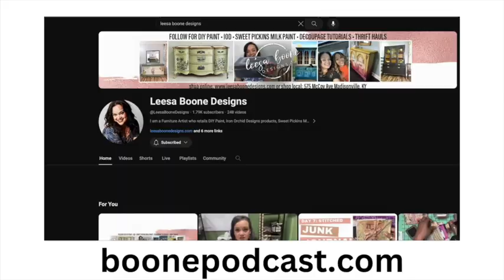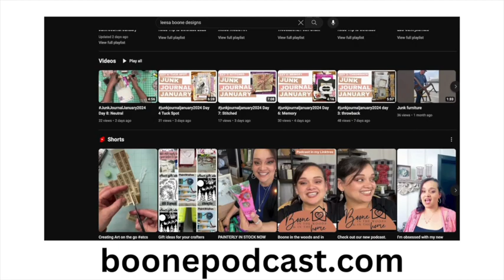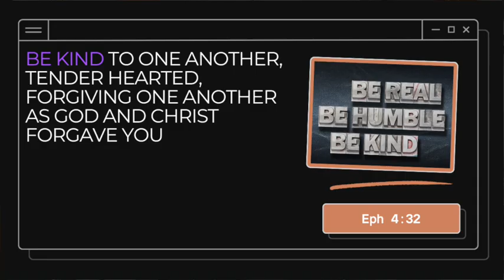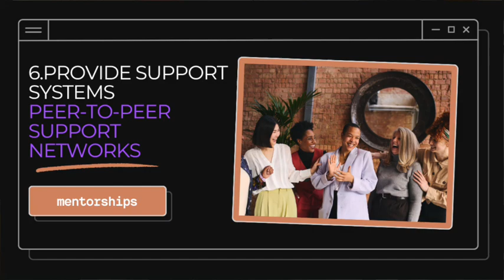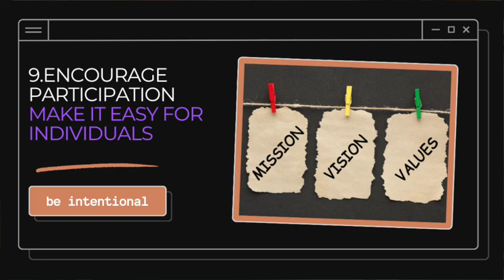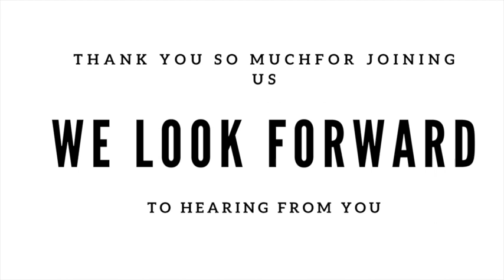Ep 16: Love Beyond Boundaries: Building a Community in Business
In this episode, we explore the transformative power of love in the realms of hunting property management and creative retail. Discover the art of community building as we delve into personal experiences, biblical principles, and practical insights. From defining the essence of community to sharing heartwarming stories of engagement, we navigate the landscape where love intersects with business. Join us on a journey of connection and growth, where the bonds forged go beyond boundaries, fostering a community that thrives on shared values and the warmth of genuine connections. Welcome to a space where love and business intertwine, creating a community that transcends the ordinary.

We share these scriptures:
Hebrews 10:24 And let us consider how to stir up one another to love good works -not neglecting to meet together as is the habit of some, but encouraging one another and the more as you see the day drawing near.

Phil 2:3 Do nothing from selfish ambition or conceit, but in humility count others more significant than yourselves

Eph 4:32 Be kind to one another, tender-hearted, forgiving one another as God and Christ forgave you

John 3:16